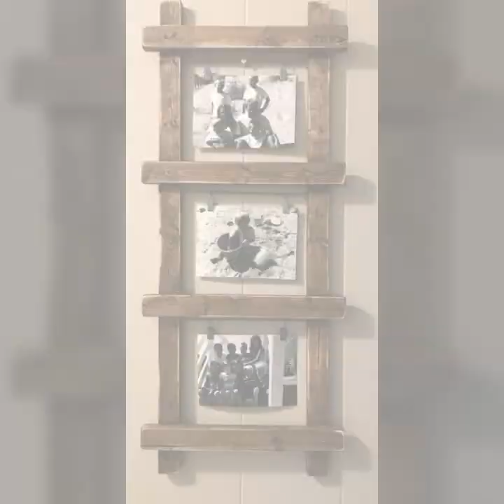TOP 50 NEW LATEST BEAUTIFUL EASY TRENDY WOODEN GARDEN DECORATIONS GARDEN PLANTS BOX DECOR IDEAS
Amazing Techniques Woodworking Skill Ingenious / DIY Relaxing Chair From Extreme Unique Wooden Strip
Woodworking Manual Art
Fix This Build That
The Dusty Lumber Co
Table build with lots of joinery
Always Creative Wonderful Woodworking Crafts // How To Make A Simple Wooden Handicraft Folding Chair
Woodworking Smart